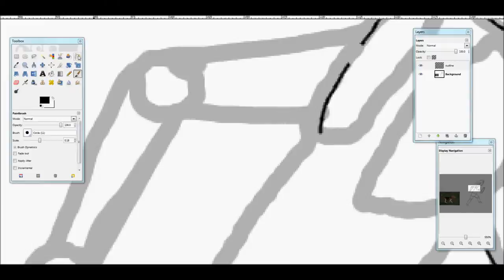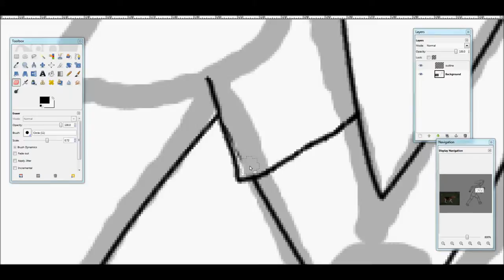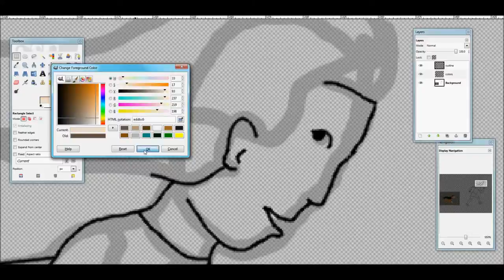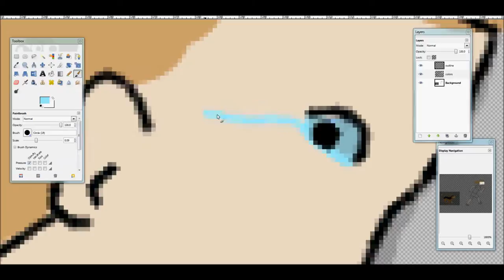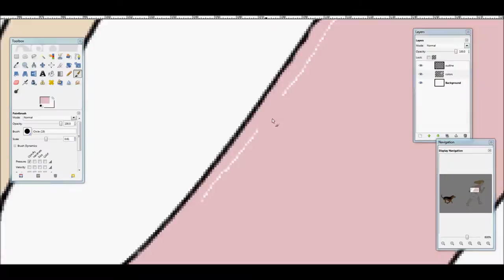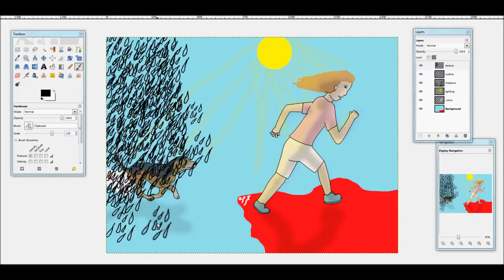the Ghost of my beagle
why did she have to die so soon?! T-T  dont freakin troll me, im emotionally unstable rite now and will hunt down and kill anyone who says anything stupid about this, like 'ur dog's name was dora?  thts dumb' or 'u traced the ref pic so its not a ref'  shut the heck up, or i will kill you with a dora doll or send a pack of beagles that iv traced to maul you to death.  im taking requests.  give me one